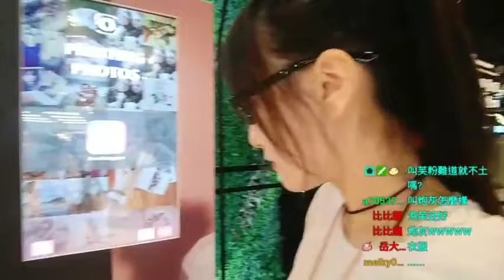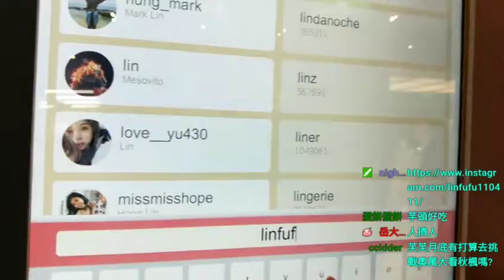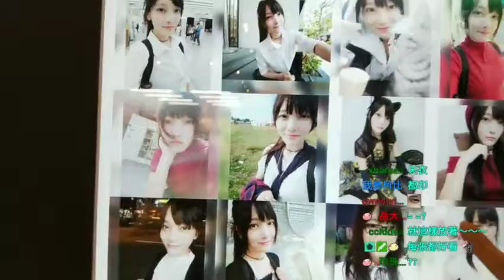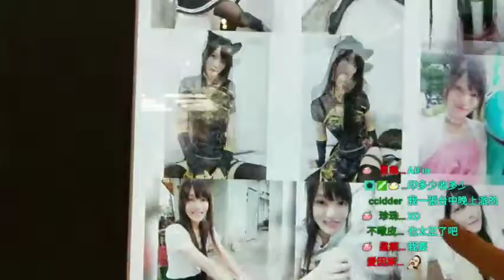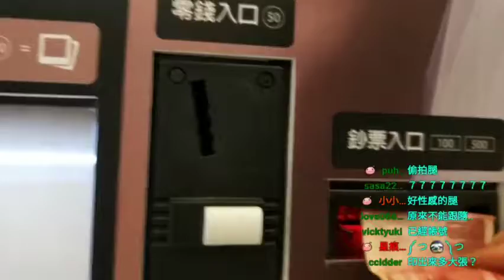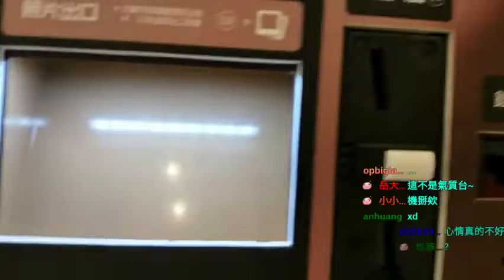Sitting on the sidewalk talking on the phone - Chuong Vlog #26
Sitting on the sidewalk talking on the phone